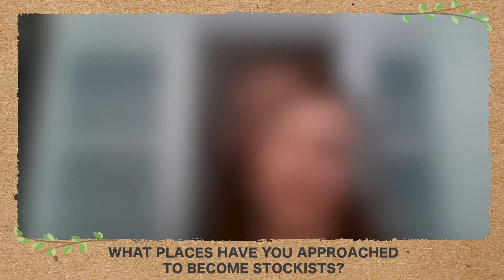Answers to the most commonly asked questions.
In the video are the answers you're looking for to these common questions:

Can you make enough money to live off?
How do you balance work and home life?
How to you make sure there are enough stockists for every Primalista?
Do I need a special delivery van?
What places have you approached to become stockists?
How do you get paid by stockists?
How do I work living in a rental?
Do any Primalistas rent commercial kitchens?
Has CV affected your cash flow?
How easy is it to get a home kitchen licence?
Do you get more business from stockists or private sales?
What if I fail as a Primalista? Would I be wasting time and money?
How do I become confident making sales?
What's the most a Primalista could earn?
Do I need any qualifications?
Can I handle being a Primalista with an illness
Do you ever change ingredients?
How big does my oven need to be?

Primal Alternative has proven itself as a valuable and essential service during 2020 and has continued to grow and gain more momentum.

If you are thinking about becoming a Primalista, I would love to chat to you and am inviting you to book an interview with me.

Get access to my diary and find a time that works for you by clicking

I cannot wait to meet you and see how Primal Alternative could look in your life!

Love, H xx